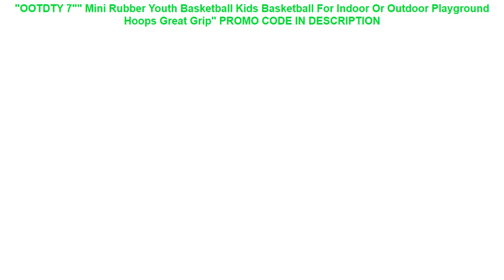Promocje "OOTDTY 7"" Mini Rubber Youth Basketball Kids Basketball For Indoor Or Outdoor Playground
"OOTDTY 7"" Mini Rubber Youth Basketball Kids Basketball For Indoor Or Outdoor Playground Hoops Great Grip"